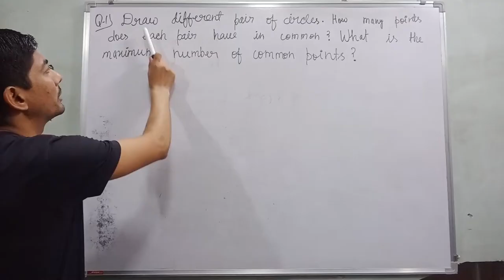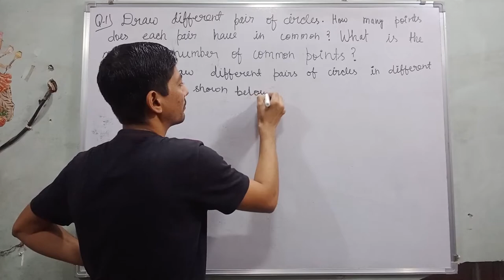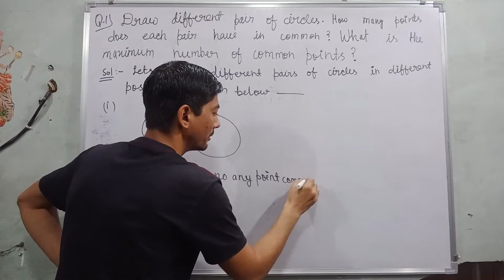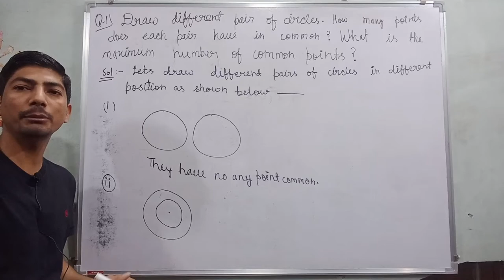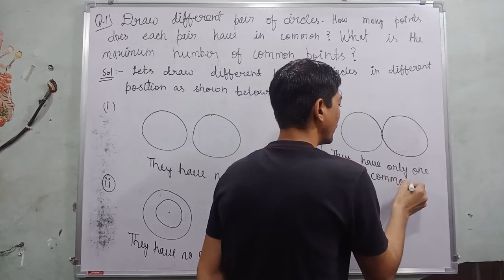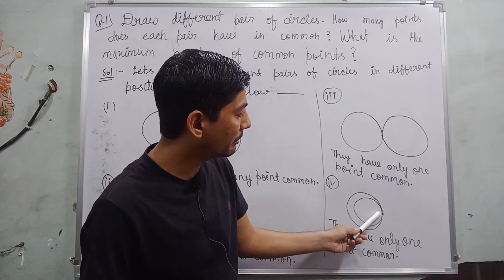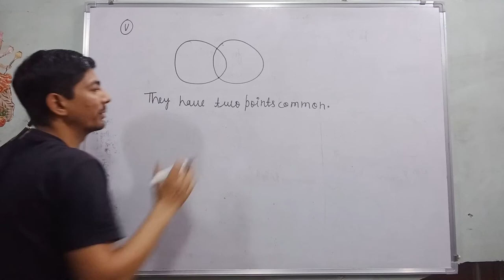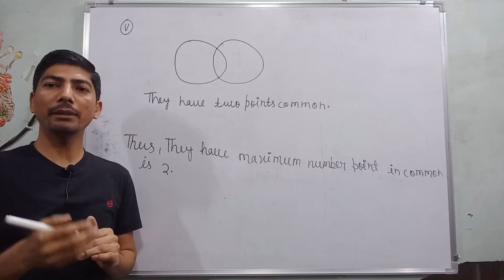draw different pairs of circles how many points does each pair have in common | circle class 9 |2021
Hi everyone
in this video, I tell you about  "  1. Draw different pairs of circles. How many points does each pair have in common? What is the maximum number of common points?